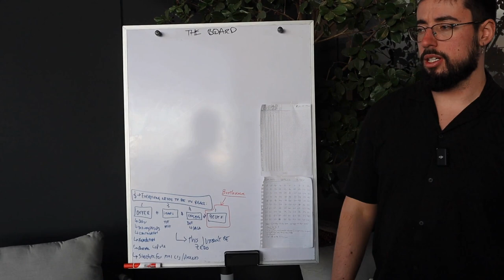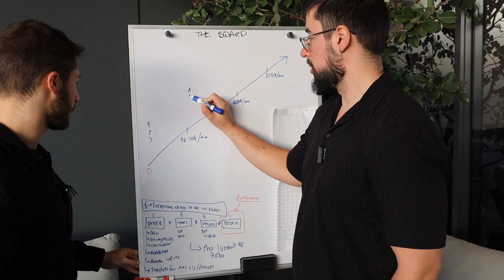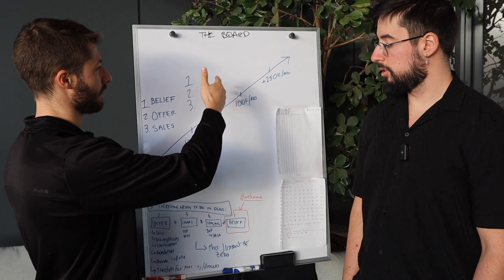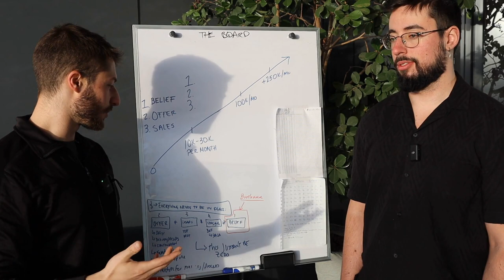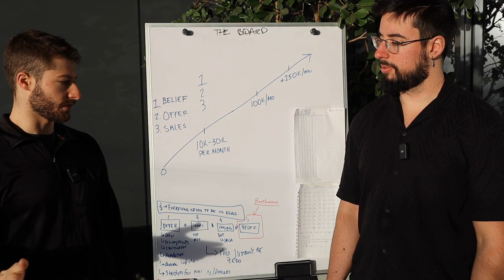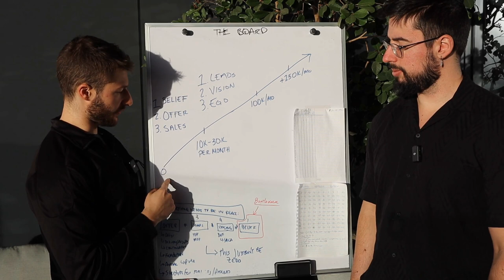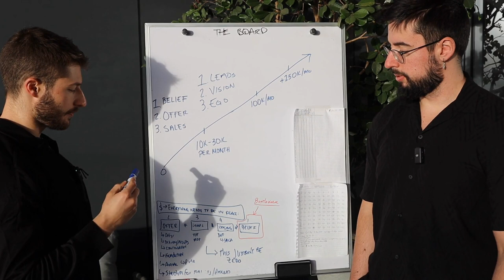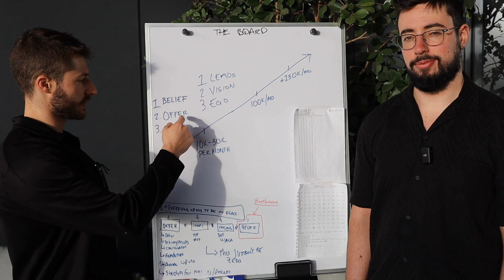Sunrise Talks EP02 - Constraints in business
Watch my free training on the exact acquisition infrastructure you need to get to $50k/mo with 4h/day in your coaching business while getting your time back ➡️